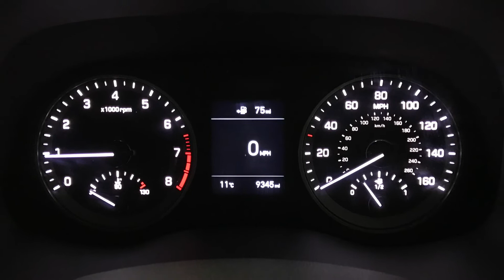Hyundai Tucson 1.6 Gdi 132ps S Connect | Richmond Motor Group | Hampshire & Surrey